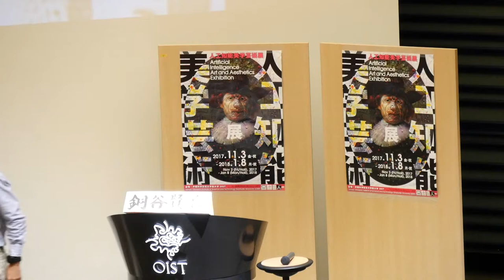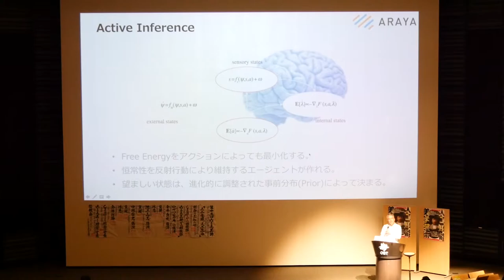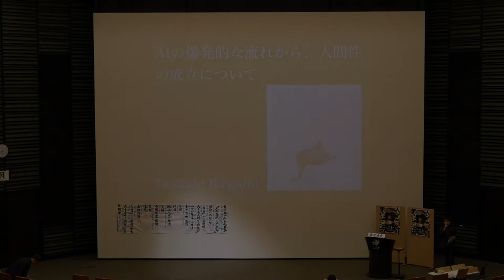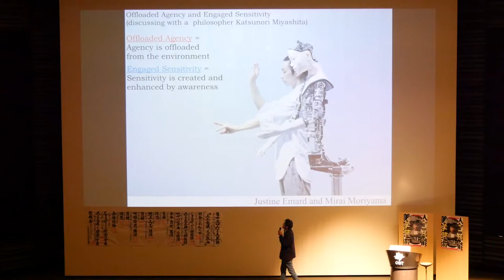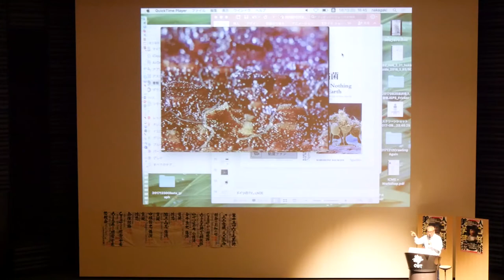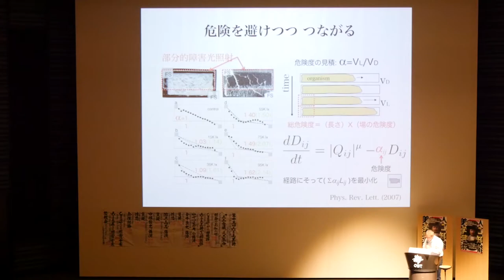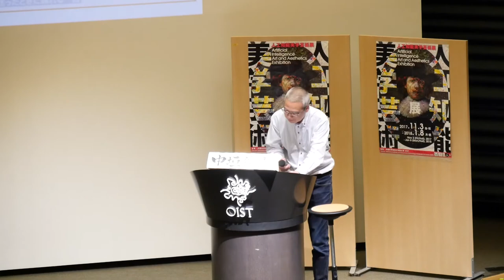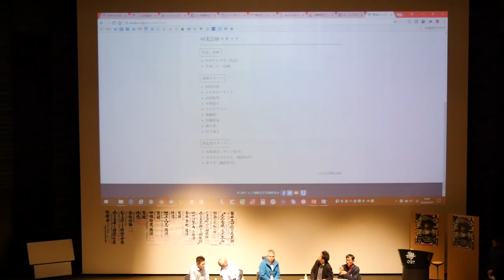【第15回AI美芸研】［人工知能美学芸術展 シンポジウム05］「人工生命／人工意識」池上高志、金井良太、中垣俊之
第15回AI美芸研 人工知能美学芸術展シンポジウム05 人工生命／人工意識

【日時】
2018年1月7日（日）14:00-19:00（開場 13:30）

【会場】
沖縄科学技術大学院大学［OIST］講堂　(沖縄県国頭郡恩納村字谷茶1919-1）

【講演】
金井良太
「意識と知能と生命は同じか？」

池上高志
「人工の意識とアンドロイド "オルター"」

中垣俊之
「単細胞粘菌の行動と賢さの接点を想う」

【参加費】
参加費無料
※日英同時通訳

【主催】
人工知能美学芸術研究会

■AI美芸研（人工知能美学芸術研究会）WEB・SNS

撮影・編集・公開：みそにこみおでん（AI美芸研特化型スタッフ）
HD撮影、モノラル録音
※文字が見にくい場合はYoutubeの設定にて解像度を上げてください。
※一部都合上カットされている部分があります。

［google translate］
[Art Exhibition of Artificial Intelligence Aesthetics] Symposium 05 "Artificial consciousness / artificial life" 15th AI Bigeiken (Artificial Intelligence Aesthetic Art Group) Takashi Ikegami, Ryota Kanai, Toshiyuki Nakagaki # AI 美芸研

· Greeting from OIST 0:03:50
· Greeting from AI Aiken 0:05:09
· Hideki Nakazawa 0:13:00
· Ryota Kanai 0:29:30
· Takashi Ikegami 1:26:50
· Toshiyuki Nakagaki 2:18:10
· General discussion 3:15:19

Saturday, January 6, 2018 14:00-19:00
(Opening 13:30)

【Venue】
Okinawa Institute of Science and Technology graduate university [OIST] auditorium (Okinawa Prefecture Kunigami gun Onna village Tancha 1919-1)

【Lecture】
Ryota Kanai
"Is consciousness and intelligence the same as life?"

Takashi Ikegami
"Artificial Consciousness and Android" Alter "

Toshiyuki Nakagaki
"Thinking about the point of contact between action and wisdom of unicellular slime mold"

【Entry fee】
No entry fee
Simultaneous interpretation between Japanese and English

[Organizer]
Artificial Intelligence Art and Aesthetics Research Group

■ AI Aiken (Artificial Intelligence Art and Aesthetics Research Group) WEB · SNS

Shooting·Editing·Publishing:Misonikomioden

(AI Bigeiken specialized staff)
HD shooting, monaural recording

※ If characters are difficult to see, please increase the resolution with Youtube setting.
There is a part that has been cut for some reasons ※.